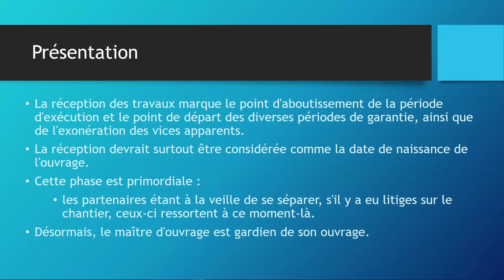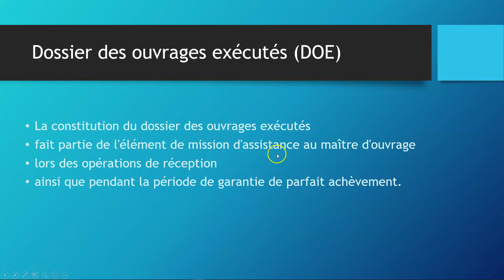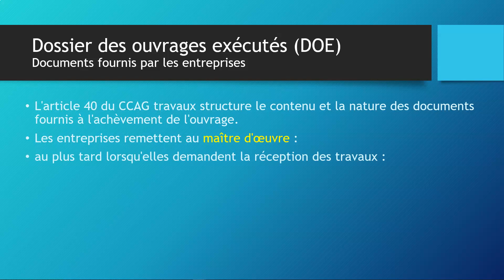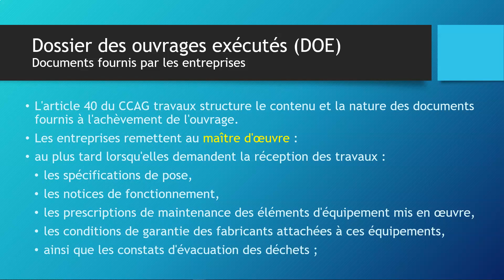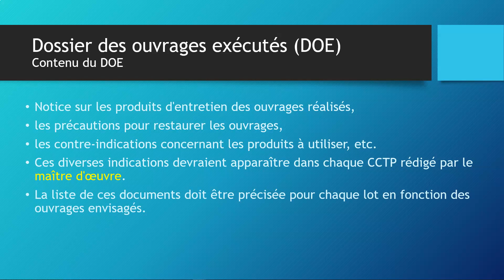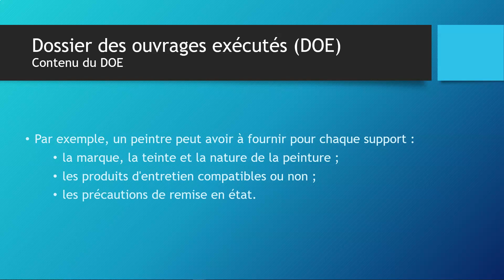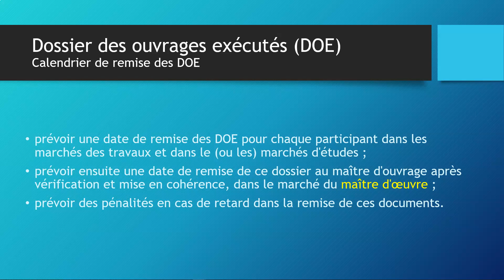Réception des travaux 01